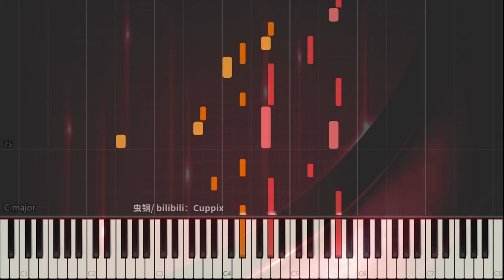The Way I Still Love You - Piano Cover - by Cuppix